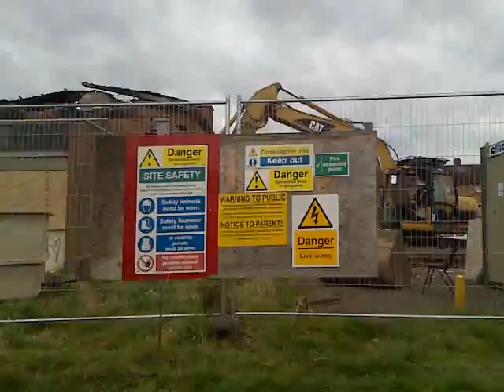see ya later vinny m8!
demolition of the invincible,eyres monsell.leic's 3-4-2011